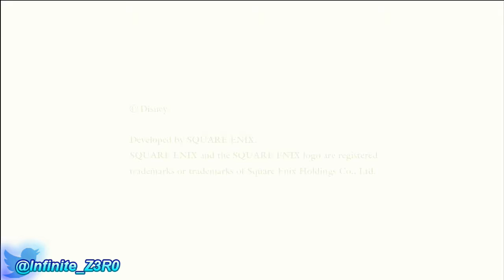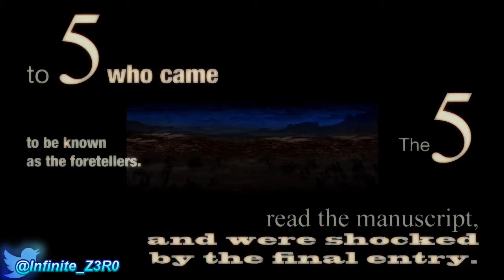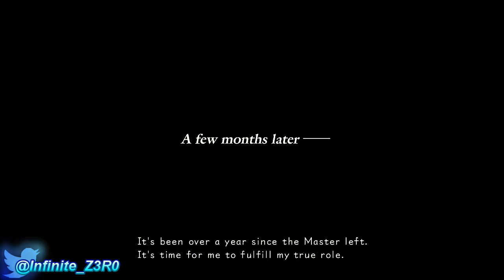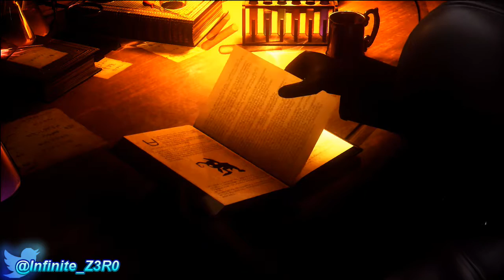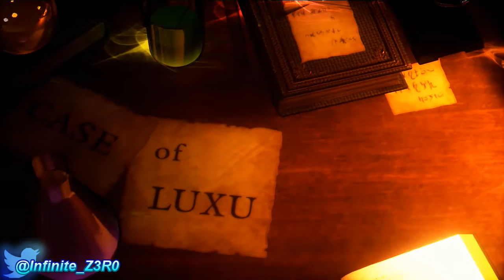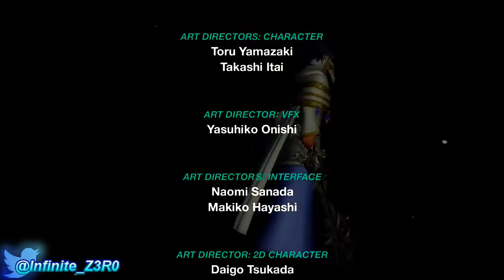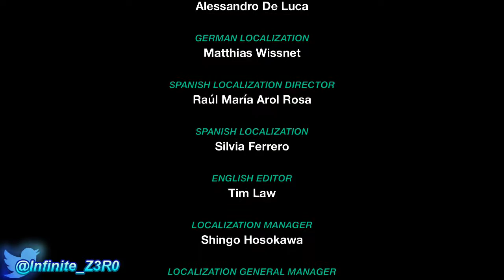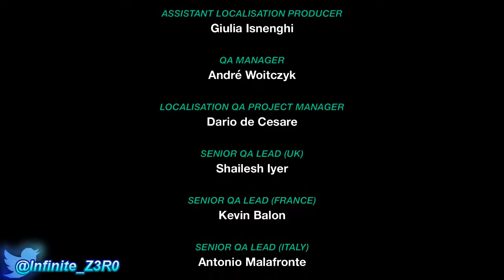Let's Watch Kingdom Hearts X Back Cover [With Commentary]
The story of the Master and his Students

Hello, people of the internet and welcome to Kingdom Hearts X Back Cover! Today, we'll sit together and watch the epic story unfold as I give my own commentary over it!(sorry if you wanted just the movie by itself without the commentary). So let's sit back, relax, and jump right into Kingdom Hearts X Back Cover!